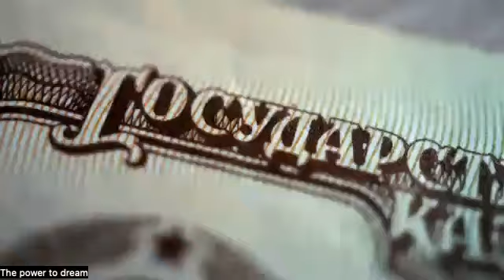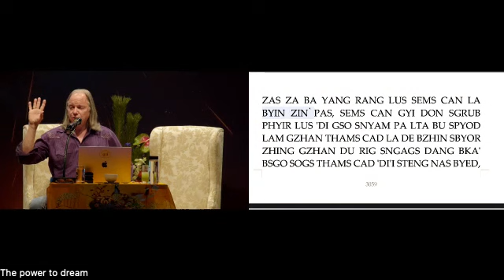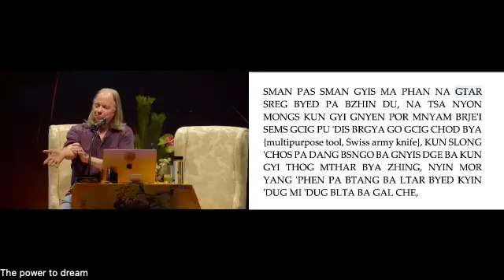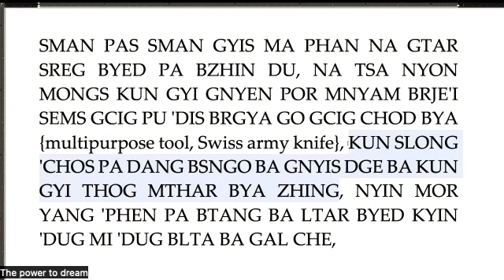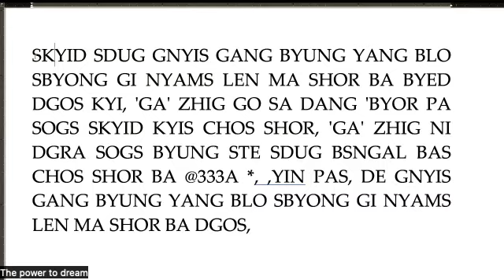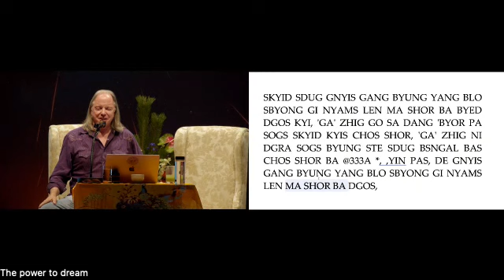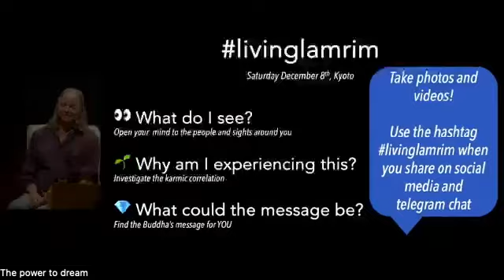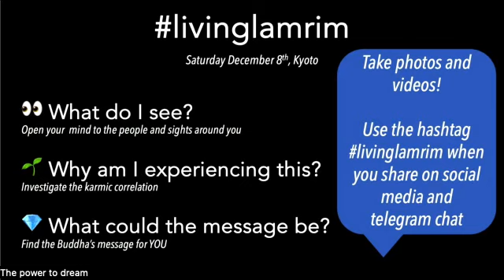SPA LR45- Class 6 with Geshe Michael Roach (Dec 8,2023)